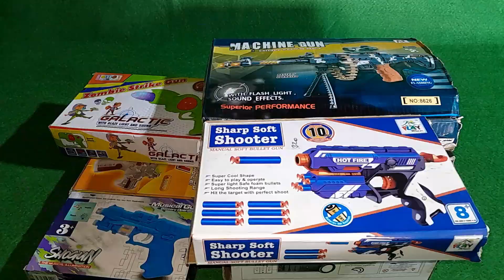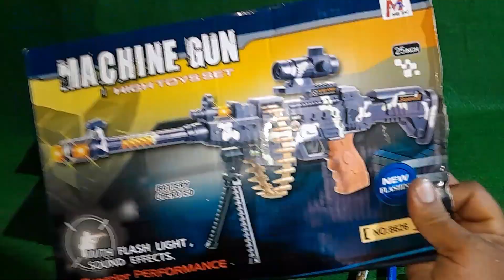collecting Ak47gun 7sniper magzingun pistol shotguns nerfguns Riflegun Watergun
Hacker Weapon Box! Explosives and Dangerous
Toy Guns - Sharp Karambit Knives - Box of Toy
Guns
4.8 lakh
Likes
Boxes full of rifles,
6,86,44,054
Views
Attention !
Boxes full of rifles, Toy Rifle Colection, Boxes Full of
Equipment and Weapons
2020
16 Mar
Nerf War: Money Battle - • Nerf War: Money Battle
Realistic Weapons Tabl...
Realistic Weapons Table Loads Assault Rifles - Combat
Forces Guns
Weapons in this video are Dangerous. It hurts painfully
when hitting the human body and can happen to be blind if
it hits your eyes. Do not target any human and animal not
target. Do not forget to wear safety glasses.

Unboxing NERF Assault Rifle, AK47, ShotGun,
Sniper Rifle, Cowboy Pistol, Glock Pistol,
Machine Gun
32
nerf guns
pistolas nerf
baril-barilan
water gun
water gun fight
Likes
Unboxing NERF FORTNITE Assault Rifle, AK47, ShotGun,
Sniper Rifle, Cowboy Pistol, Glock Pistol, Machine Gun
9,840
Views
10 Aug
2023

Collecting 7 Sniper Rifles and AK47 Guns Shield Captain
America machine gun water gun spiderman gun
iMCTOneT MrpyWKa,TUlbl opykVA,TUNbl
opykna,baril-barilan

dosto es video me mane bchcho se riletead toy
gun ko dikhaya hai doston Abhi toy channel ko
Soft Bulletsgun, Mini Softblaster, Hotguns Fire,
Spacegun, machinegun, Electrikgun WATERGUN
Weapongun 918-1 Lightsoundgun
Vibrationgun
machinegun watergun Pistolgun
Cleans sniper rifle, pistolas, nerf gun, water
gun, shotgun, spider gun, ak 47, cowboy gun,
m4 guns
SNIPER RIFLE OPENING//AK47 Shotgun
Machine qun Max gun Gell Ball blaster
Electric Automatic Gun Revolver - Realistic
Single-shot Soft
Bullet Gun
Weapongun 918-1 Lightsoundgun

Super combat, zombie strike gun, Space gun, 3 bowling fire, pistolshotgun nerfguns

dosto es video me mane bchcho se riletead toy gun ko dikhaya hai doston Abhi gun toy- channel ko subscribe kijiye video ko like coment or shear kijiye thanks for watching doston

Collecting 7 Sniper Gun AK47 MACHINE GUN Light Gun Nerf
Gun Glock Pistol M4 Uzi SHOTGUN Kriss Vector

Soft Bulletsgun, Mini Softblaster, Hotguns Fire, Spacegun, machinegun, Electrikgun WATERGUN

 Weapongun 918-1 Lightsoundgun Vibrationgun
machinegun watergun Pistolgun nerfguns

m4 guns

Machine gun Max gun Gell Ball blaster
Electric Automatic Gun Revolver - Realistic Single-shot Soft
Bullet Gun

Weapongun 918-1 Lightsoundgun
Vibrationgun

m4 guns

Collecting 7 Sniper Gun AK47 MACHINE
GUN Light Gun Nerf Gun Glock Pistol M4 Uzi
SHOTGUN Kriss Vector

"Pistol shotguns Nerfguns Ak47gun Riflegun Magzingun Pistolfireguns Soft Bulletsgun

Dosto es video me mane bchcho se riletead toy gun ko dikhaya hai doston Abhi toy channel ko subscribe kijiye video ko like coment or shear kijiye thanks for watching doston

Soft Bulletsgun, Mini Softblaster, Hotguns Fire, Bombblast, Knife
Abhitoychannel Weapongun 918-1 Lightsoundgun
Vibrationgun
m4 guns
Machine gun MaxX gun Gell Ball blaster
Single-shot Soft
Bullet Gun
Weapongun 918-1 Lightsoundgun
Vibrationgun
SHOTGUN Kriss Vector
Machine gun MaxX gun Gell Ball blaster Max gun